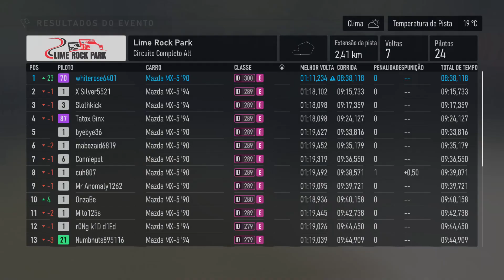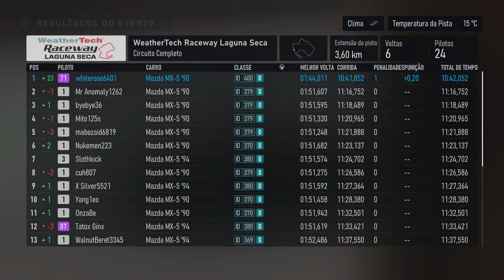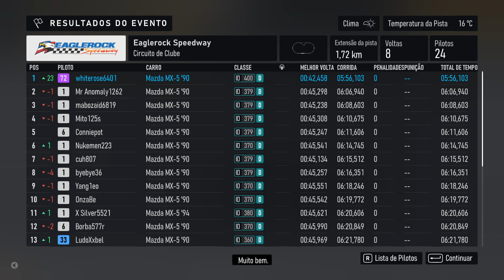FORZA MOTORSPORT - Miata CUP - G27 - NO COMMENTARY - PC - #7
CONFIG DO PC:
Monitor AOC 22` full HD
Teclado mecânico FALLEN ECO
Mouse RedDragon FPS KING COBRA
16GB DE RAM DDR3 Kingston 1300mhz
Placa de vídeo Radeon RX 570 Series 4GB